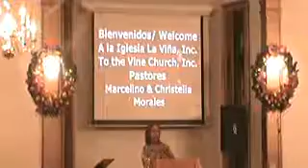Pastora Christella Morales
Iglesia La Viña, Inc.
117 N. Mulberry St.